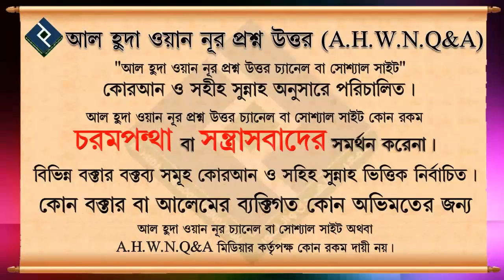পর্দা করার গুরুত্ব ᴴᴰ┇শায়খ আব্দুল্লাহ আল ফারুক মাদানী